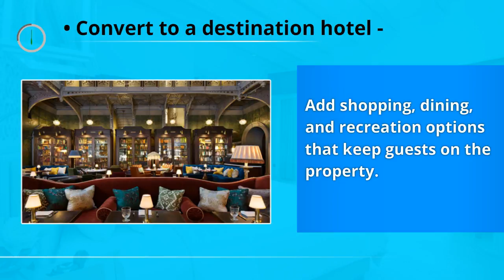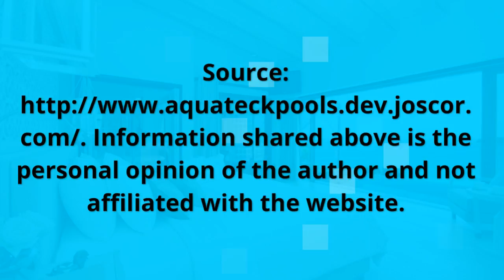3 Ideas for Upgrading Your Hotel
As hotel occupancies continue to climb, competition is forcing more hotels to upgrade.